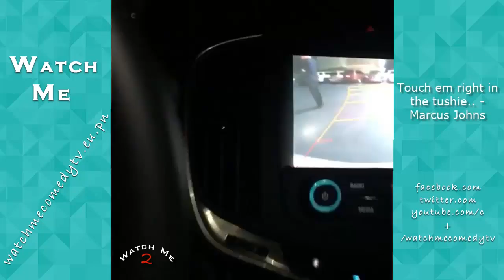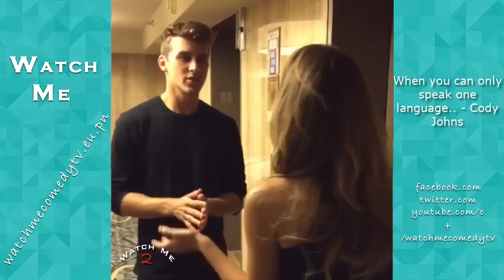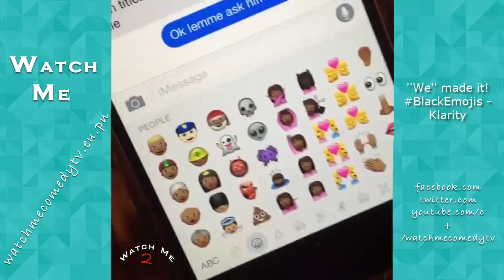Ultimate Vines Videos March 2016 | Funny Vine Compilation #26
☺ Edited By :
Watch Me